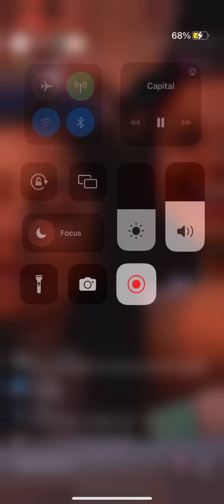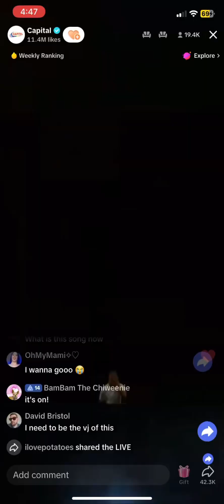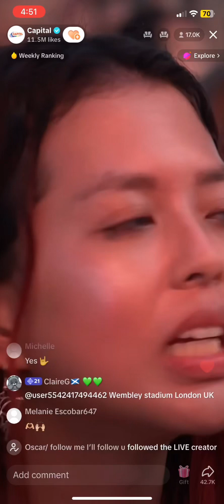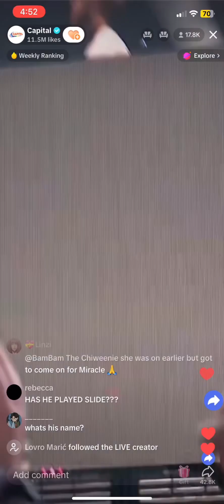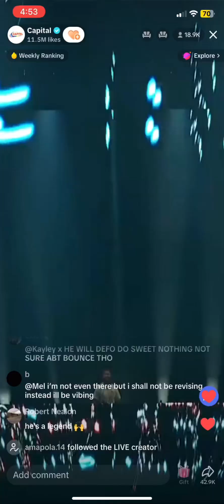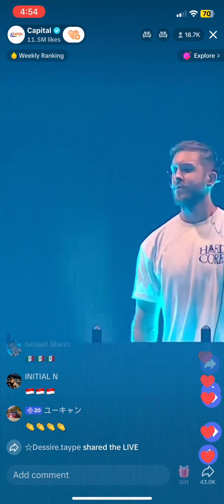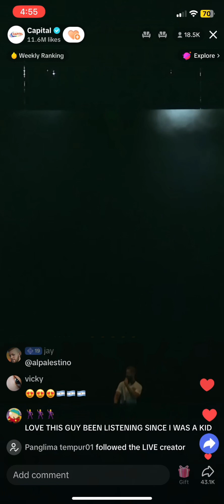Calvin Harris live 🎊🎉🎉🎉🎉🎉